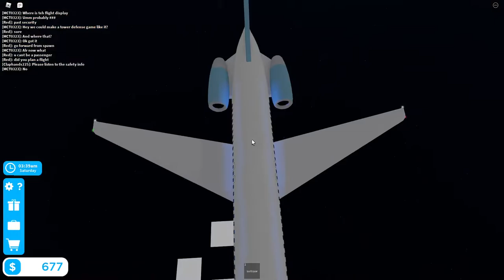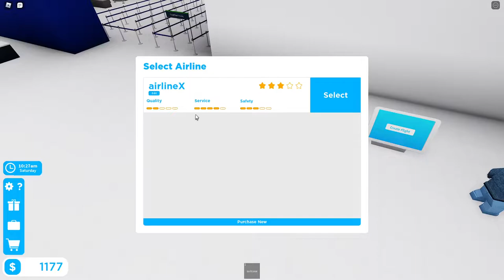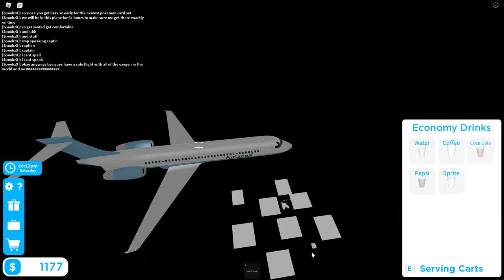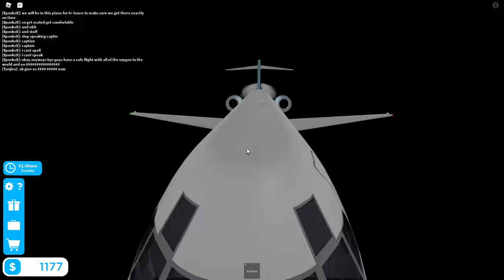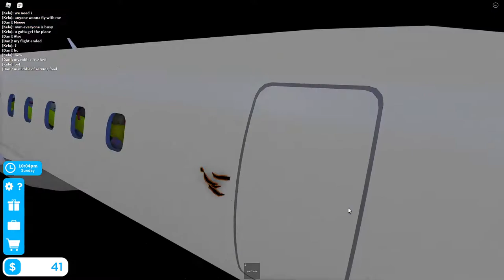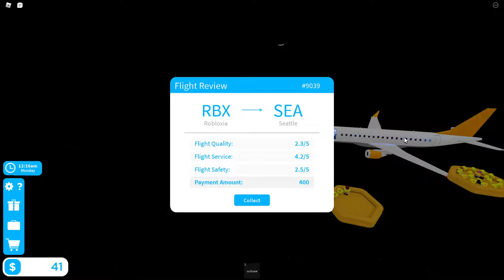WORST Cabin Crew EVER. [Roblox] - Featuring TiY Gaming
hey guys! the video is late this time because of processing issues and stuff, ya know. today we're playing the newly released Cabin Crew Simulator ( game ) - This time, we're also having TiY Gaming ( channel ) join us for the ride(s)!